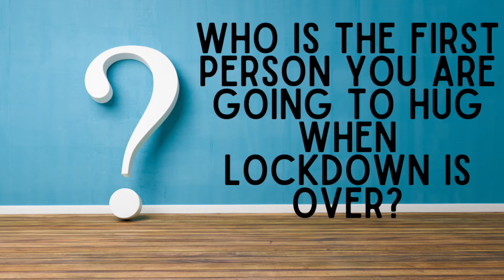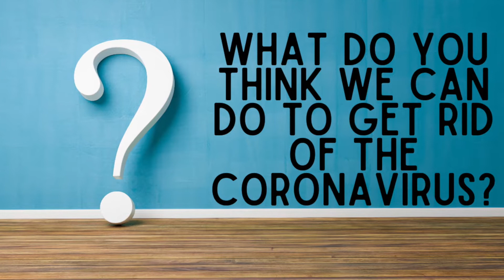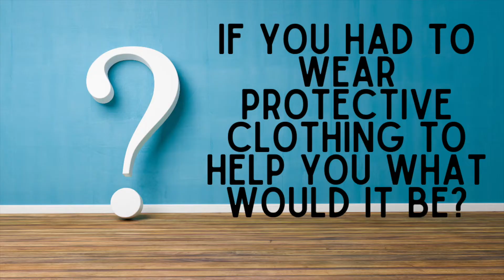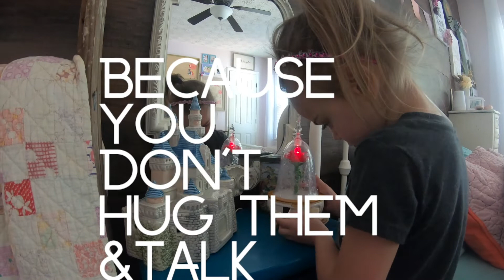Coronavirus: Kids Tell All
We saw a bunch of people asking their kids a series of about 10 questions about COVID-19.  We decided to ask Maddox, Brighton, and Khali to see what their answers would be.  We do have to say that we feel fortunate that our kids don't really seem to be bothered by this quarantine.  They have been confused as to why they can't go into stores or play with friends, but other than that they have handle everything so well.